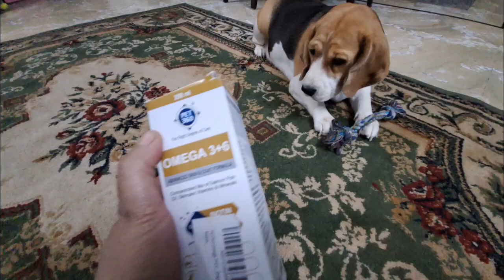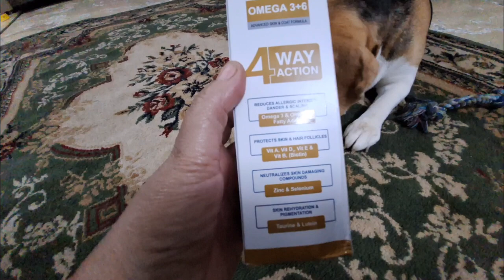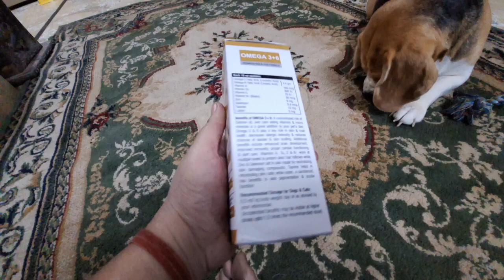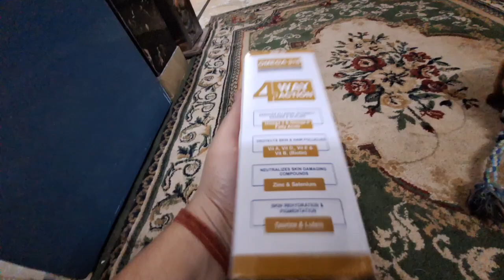good food or good supplement 😍